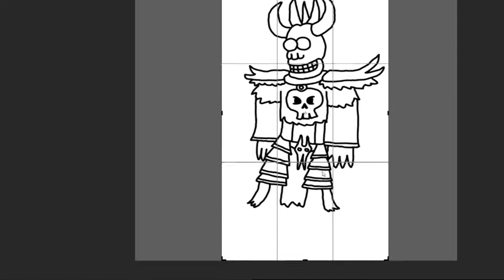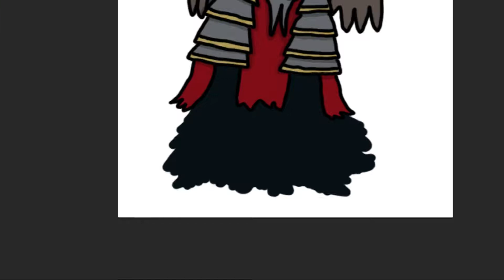Enfin Brève ! : Risen 3 : Titan Lords (L'ombre à trois coups) #14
Pour cet Enfin Brève c'est le jeu Risen 3 : Titan Lords qui aura droit à un bref résumé et un dessin de ce 14ème épisode.